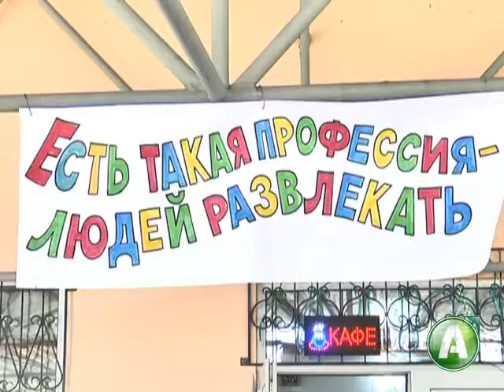День работников культуры в Тарановке